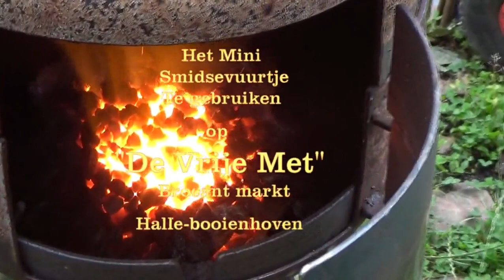Gas tank becomes a blacksmith's fire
This is how you make a small forge from a gas tank !! That mounted in a small trailer.